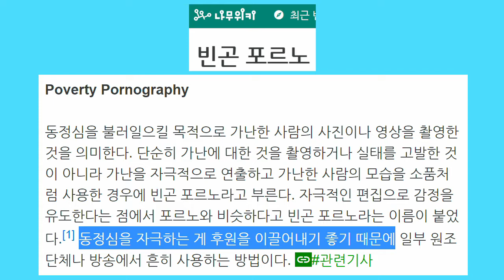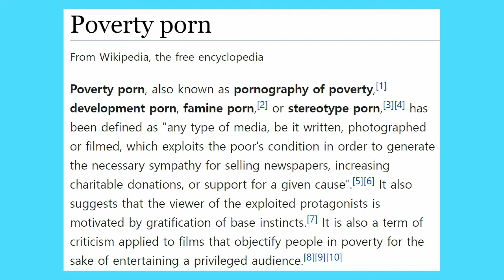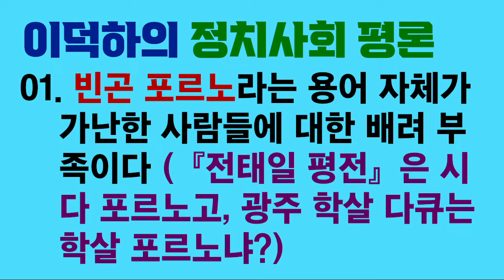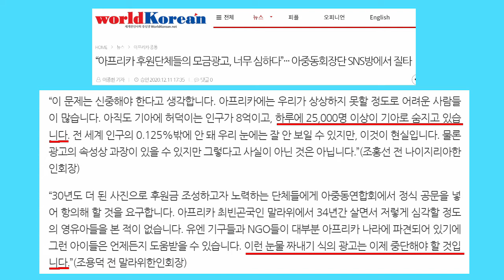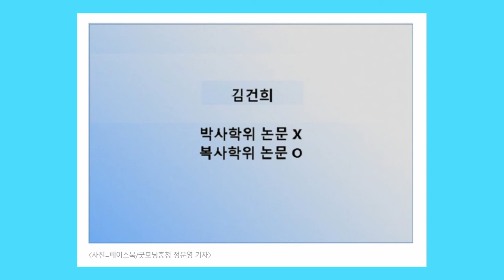이덕하의 정치사회 평론 01. 빈곤 포르노라는 용어 자체가 가난한 사람들에 대한 배려 부족이다 (전태일 평전은 시다 포르노고, 광주 학살 다큐는 학살 포르노냐?)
대통령 부인 김건희가 캄보디아의 심장병 어린이의 가정에 방문해서 사진을 찍은 것을 두고 더불어민주당 최고위원 장경태가 빈곤 포르노라며 비난했습니다. 저는 포르노라는 단어를 이렇게 마구 붙이는 것에 반대합니다. 그리고 해당 가족이 원하는 것이 장경태의 빈곤 포르노 타령보다 훨씬 더 중요하다고 봅니다.